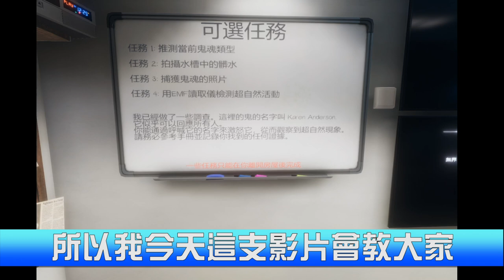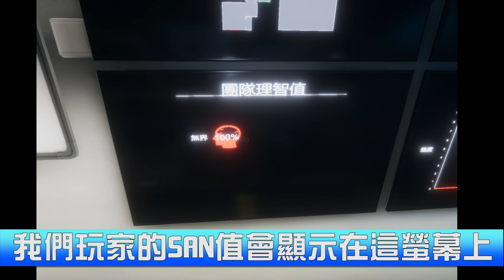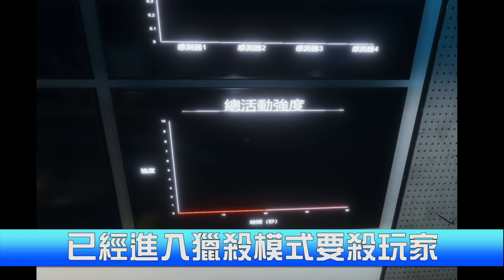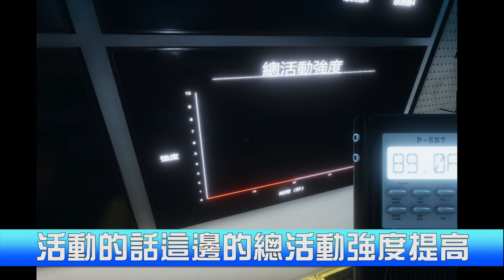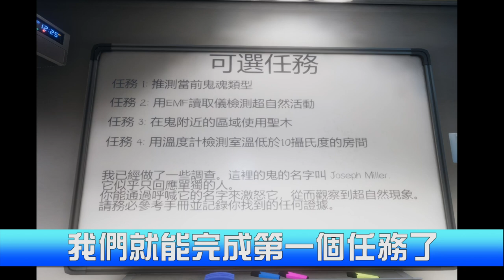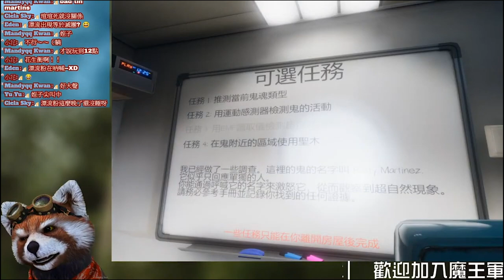玩之前必知的基礎知識!!四人遊玩恐怖遊戲【Phasmophobia】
新手入門就看這篇啦